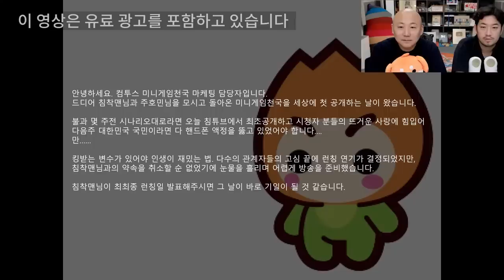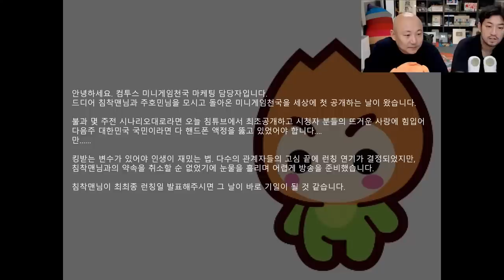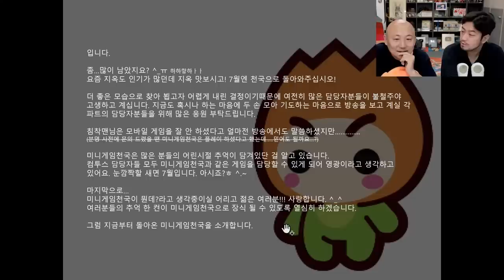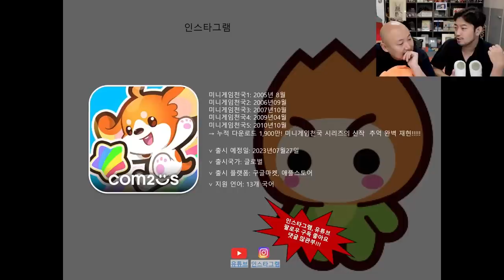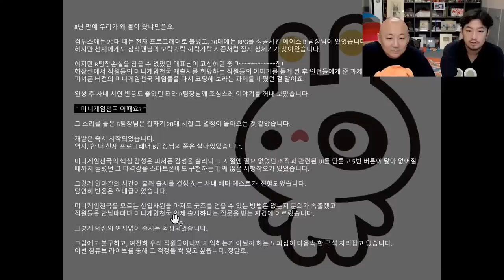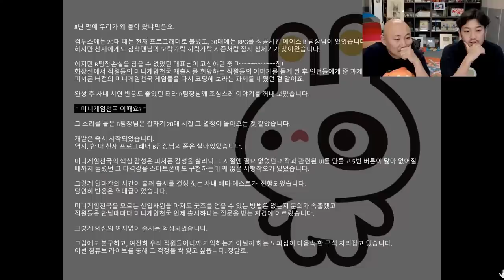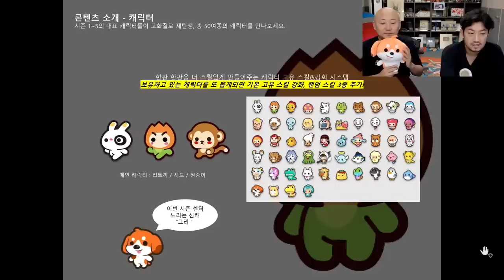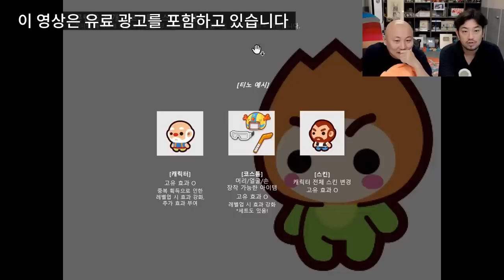침vs펄 | 미니게임천국 | 5판3선 게시판빵 - 풀버전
▶출연
  •주호민(@joopearl), 침착맨

00:00 인트로
09:51 PPT 읽어보기
31:45 침vs펄 대결
38:13 넘어넘어
48:56 날아날아
1:02:59 뚫어뚫어
1:09:05 어푸어푸
1:13:56 침펄vs광고주 대결
1:18:19 미끌미끌
1:27:00 날아날아